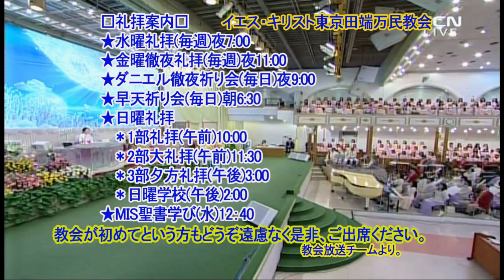a column of yagobos (Bishop Dr.Myongho Cheong)(チョン・ミョンホ牧師)2019.2.3主日夕方礼拝